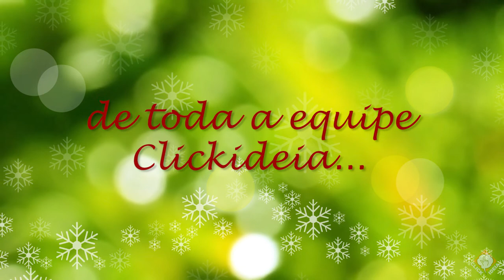Mensagem de Natal e Feliz 2014! Equipe Clickideia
Mensagem de Natal e Ano Novo especialmente produzida por todos os colaboradores do Portal Clickideia.